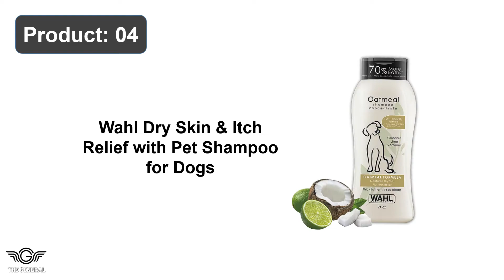Best Dog Shampoo Review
Top 10 Best Dog Shampoo Review -

1. Veterinary Formula Clinical Care Antiseptic Shampoo

2. TropiClean Cat Dog Shampoo Conditioner Wash Range

3. Burt's Bees for Puppy Natural Tearless Pets Shampoo

4. Wahl Dry Skin Itch Relief with Pet Shampoo for Dogs

5. Wahl Calming Shampoo Cleans Conditions Detangles

6. Arm & Hammer Super Deodorizing Shampoo for Dogs

7. Burt's Bees Dogs Natural Oatmeal Shampoo for Dogs

8. Pro Pet Work Organic Natural Oatmeal Dog Shampoo

9. Wahl Friendly Waterless Rinse Shampoo for Animals

10. Vet’s Best Flea Tick Advance Strength Dog Shampoo